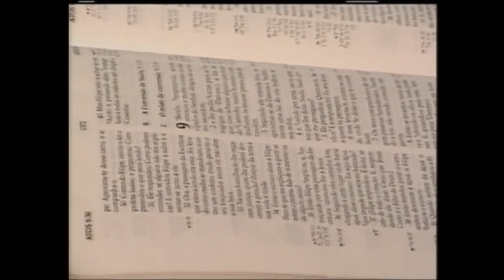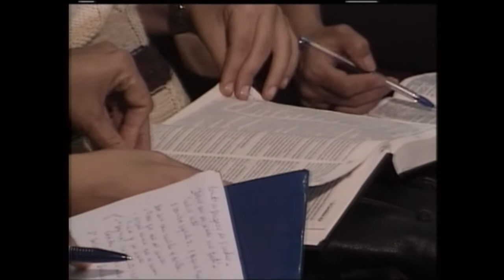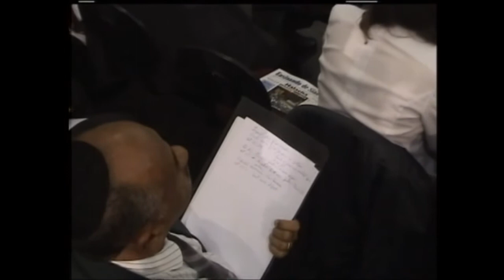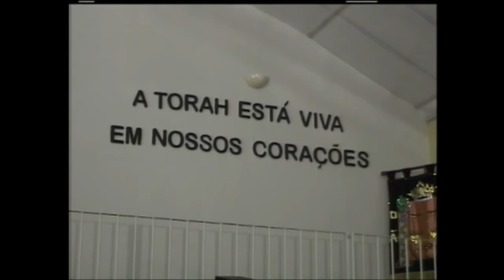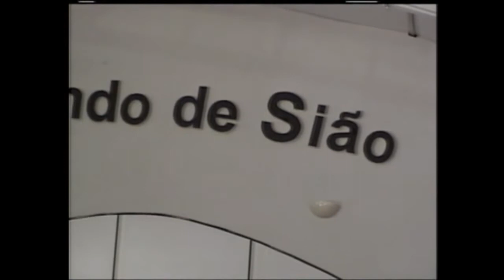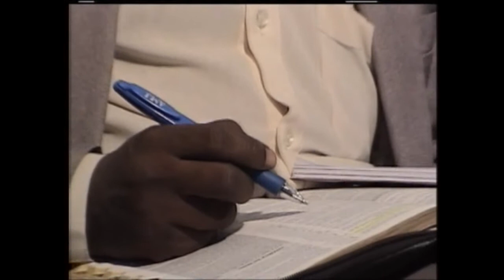МЕБИ Джозеф Шулам Послание к Галатам Урок 1